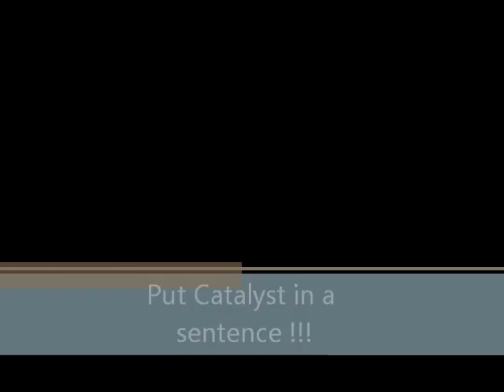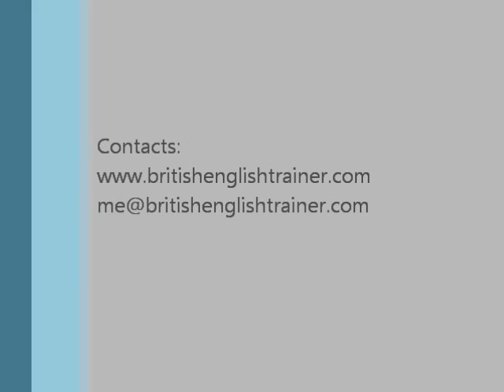Put Catalyst in a sentence